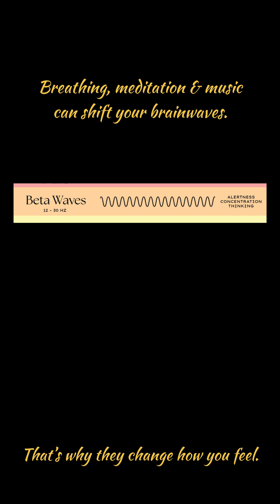Do thoughts have a frequency? | What physics actually says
Many people talk about “thought vibrations”, but what does science say?

In this video, we explore the real neuroscience and physics behind brainwave frequencies:
 • What creates brainwave patterns
 • How EEG measures electrical activity in the brain
 • The frequency ranges of Beta, Alpha, Theta, and Delta
 • The physics principle of Neural Entrainment
 • How meditation, breath, and sound can shift mental states

This is not pseudoscience, it’s measurable electrical activity based on wave theory, electromagnetism and cognitive neuroscience.